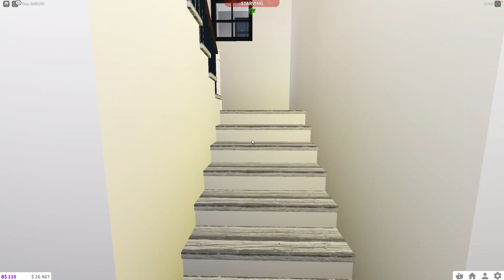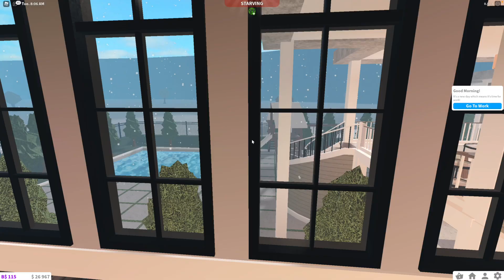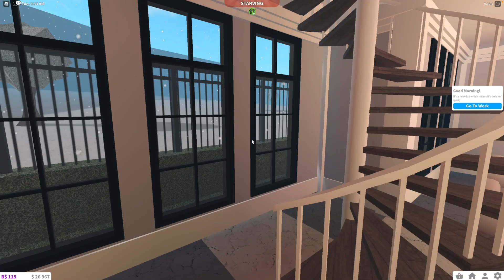Southwest, Florida Roblox l Bloxburg Family Mansion Moving Rp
Today, we are back in Southwest Florida Roblox traveling to Bloxburg to look for brand new family mansions! It was a crazy adventure as we had to travel on the highway for many hours.There were many homes that we had to chose from, so help us decide! It was a crazy moving adventure so watch the whole video to see what happens!